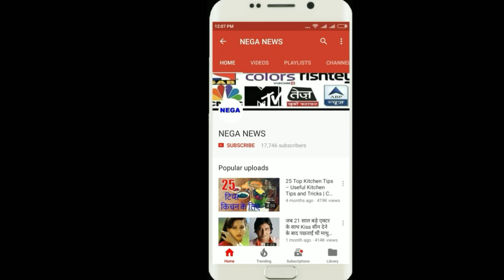Virat kohli छूटे जा रहे पीछे, अपने कप्तान से इन 3 मामलों में आगे निकल गए Rohit sharma